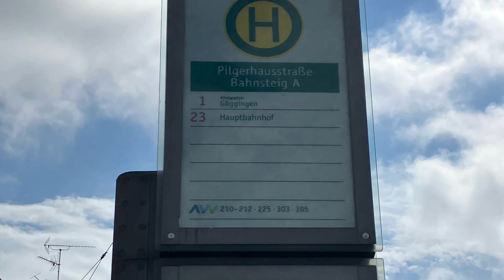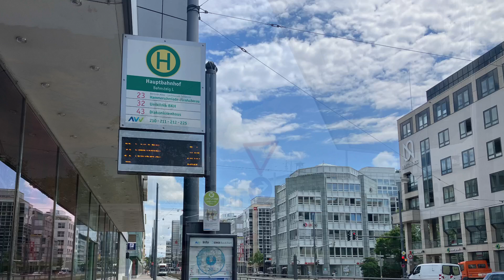德國 # 46 奧格斯堡(Augsburg) - 遊車河．搭電車．坐巴士 Travelling by tram and bus